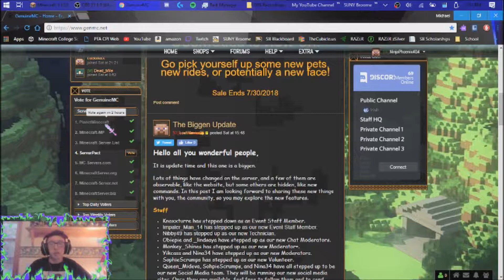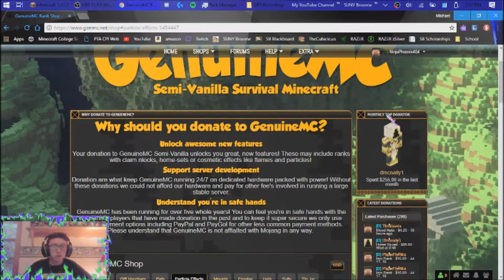This is GenMC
Genuine Minecraft Server:
Server Address: Vanilla.GenMC.net